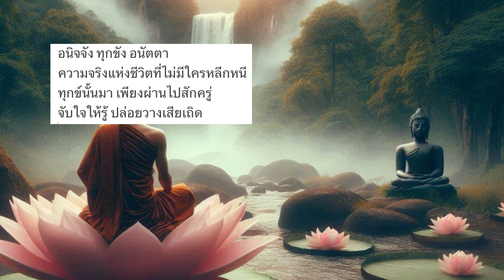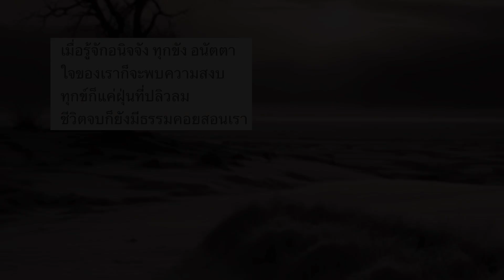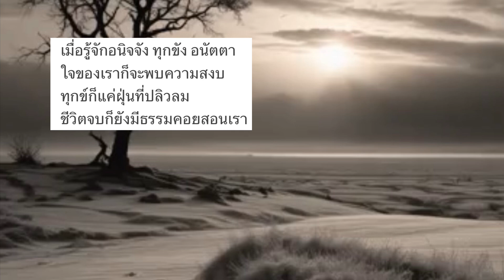เพลงอนิจจัง ทุกขัง อนัตตา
**ท่อนแรก:**
โลกนี้เปลี่ยนไปไม่คงที่
ทุกอย่างล้วนมีเกิดขึ้นและดับไป
อนิจจัง คือความไม่แน่นอน
เราเกิดมา เพียงชั่วคราวเท่านั้น

**ท่อนฮุก (สร้อย):**
อนิจจัง ทุกขัง อนัตตา
ความจริงแห่งชีวิตที่ไม่มีใครหลีกหนี
ทุกข์นั้นมา เพียงผ่านไปสักครู่
จับใจให้รู้ ปล่อยวางเสียเถิด

**ท่อนสอง:**
ความสุขที่แท้จริงอยู่ข้างใน
ไม่ใช่สิ่งที่เห็นด้วยตา
เมื่อเราเข้าใจถึงทุกข์และการจากลา
ชีวิตก็เหมือนดั่งสายลมผ่านไป

**ท่อนจบ:**
เมื่อรู้จักอนิจจัง ทุกขัง อนัตตา
ใจของเราก็จะพบความสงบ
ทุกข์ก็แค่ฝุ่นที่ปลิวลม
ชีวิตจบก็ยังมีธรรมคอยสอนเรา

เพลงนี้มีการใช้หลักธรรมเพื่อสอนให้เรารู้จักปล่อยวาง และเข้าใจความเป็นจริงของชีวิต